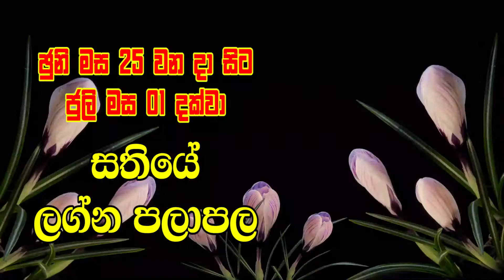Weekly Horoscope | සතියේ ලග්න පලාපල | 25th june to 01st July 2021 | Sinhala Horoscope